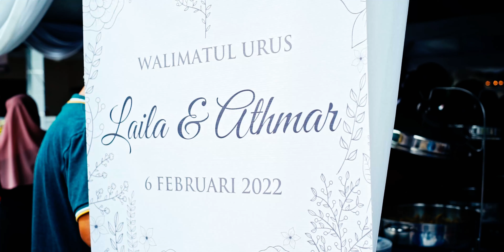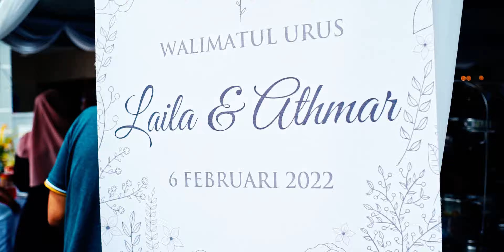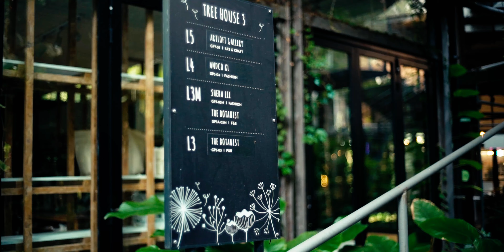The Reception of LAILA + ATHMAR